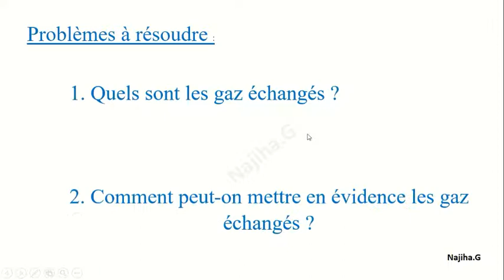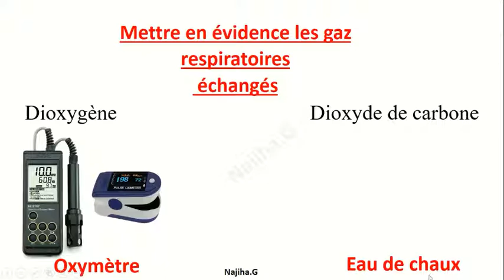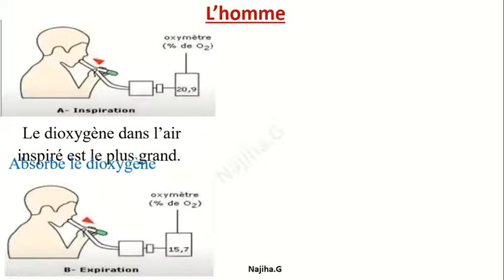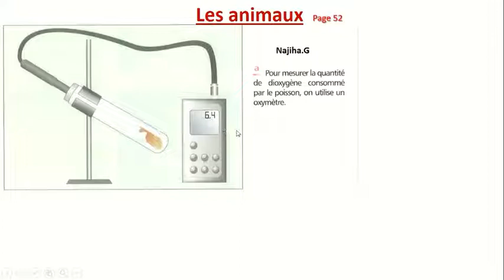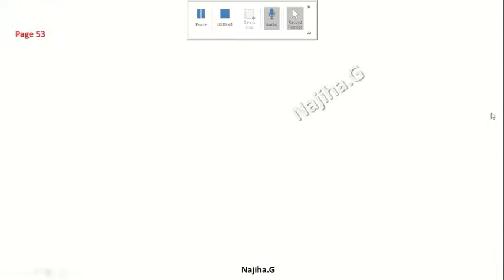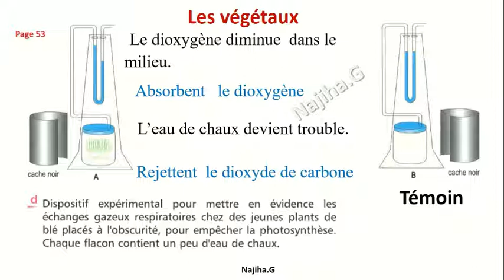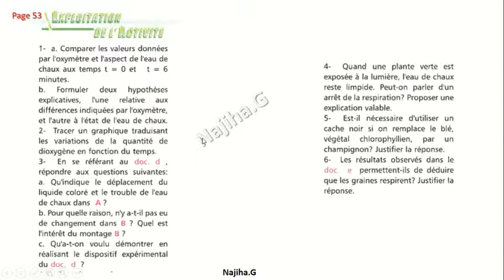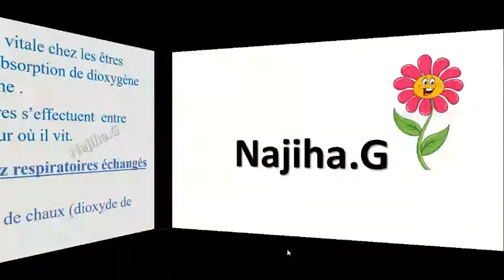EB7: Biologie Echanges gazeux respiratoires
Préparé par Najiha Ghamrawi